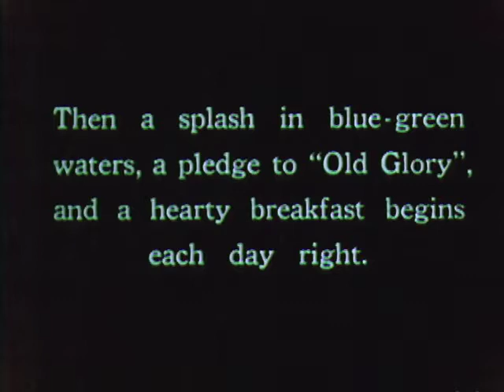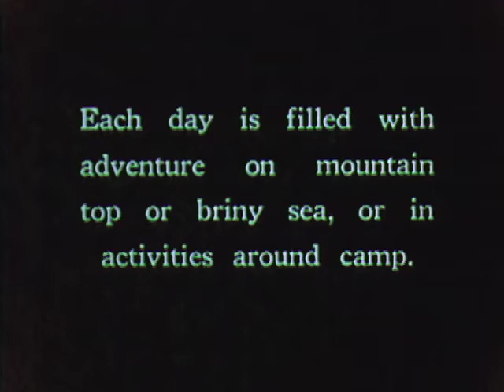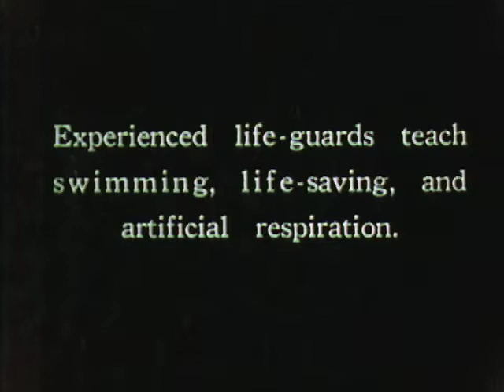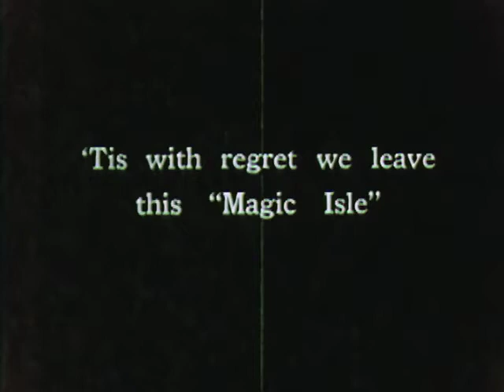CAMP EMERALD BAY Catalina Island 1936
the official site of the Crescent Bay Council Historical Project. This film shows camp scenes from the San Fernando Valley Council encampment at Camp Emerald Bay in the summer of 1936. Great vintage footage of the camp, waterfront and scout aquatic activities.